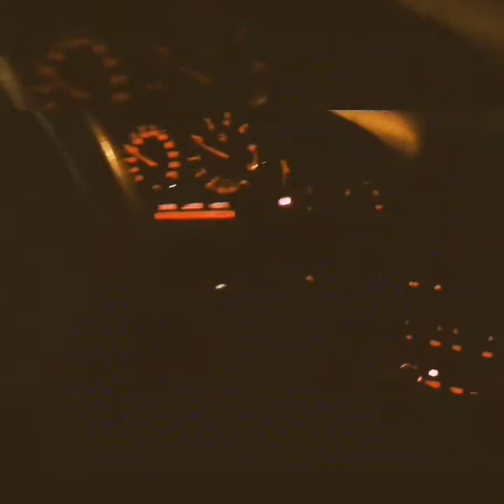DON CAR CLUB🃏® DON🃏 groups CLUB team